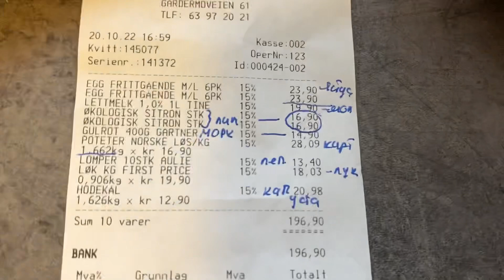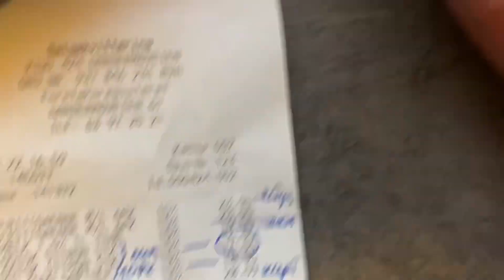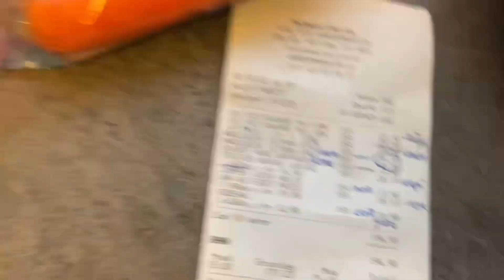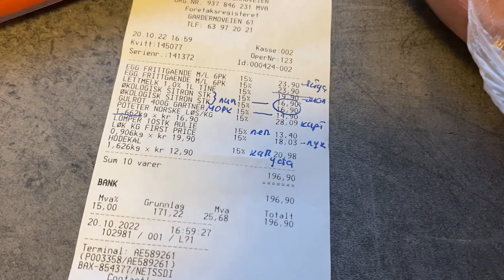Первая осознанная 😉покупка овощей в магазине kiwi. Цены на овощи в Йесхейм / Норвегия.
Решив сварить борщ отправилась в ближайший продовольственный магазин KIWI.